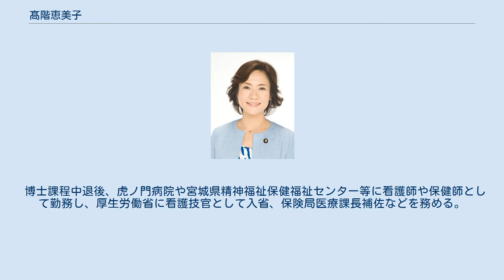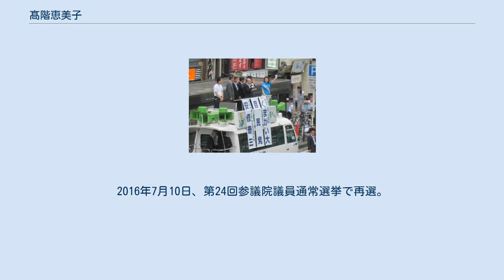髙階恵美子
髙階 恵美子（たかがい えみこ、1963年〈昭和38年〉12月21日 - ）は、日本の女性政治家、看護師、保健師。
自由民主党所属の参議院議員（2期）、元厚生労働副大臣。
 参議院議員通常選挙では「たかがい恵美子」と広報している。
 第24回参議院選挙で街頭演説する髙階 宮城県加美郡中新田町（現・加美町）出身（現住所は東京都港区西麻布4丁目）。
中新田町立中新田小学校、中新田町立中新田中学校、宮城県古川女子高等学校衛生看護科、埼玉県立衛生短期大学、東京医科歯科大学医学部保健衛生学科卒業。
東京医科歯科大学大学院医学系研究科博士課程前期修了、後期中退。
大学院博士課程在学中に、中央アフリカ共和国でのHIV予防ケアのNGOに参加。
 博士課程中退後、虎ノ門病院や宮城県精神福祉保健福祉センター等に看護師や保健師として勤務し、厚生労働省に看護技官として入省、保険局医療課長補佐などを務める。
その後、（財）東京都老人総合研究所客員研究員、結核予防会結核研究所研究員、東京医科歯科大学医学部内講師、日本看護協会常任理事等を歴任。
「がん対策アクションプラン2005」をとりまとめ、平成18年度診療報酬の改定等に携わる。
 2010年、日本看護連盟の組織内候補だった南野知恵子の引退を受け、後任候補として第22回参議院議員通常選挙の比例区に自民党公認で出馬し初当選。
2014年9月、厚生労働大臣政務官に就任し、2015年10月23日には自民党女性局長に就任。
2016年7月10日、第24回参議院議員通常選挙で再選。